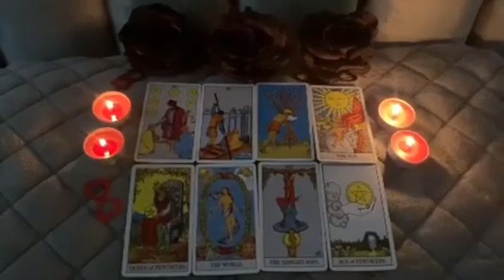LIBRA LET THEM COME TO YOU. DON'T MOVE. THEY ARE ABOUT TO CHASE. LIBRA TAROT READING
Libra
Libra 2022
Libra today
Libra December